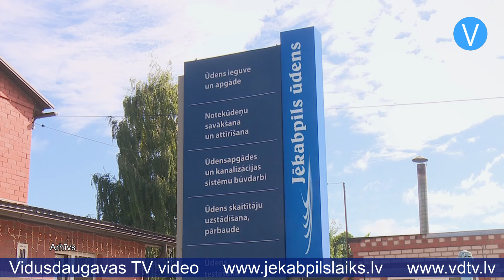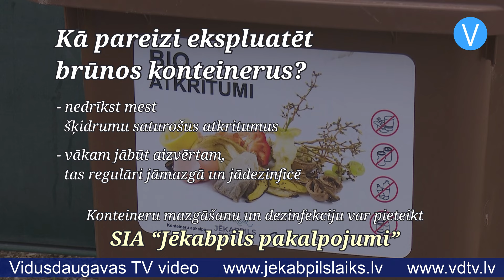Jēkabpils Laiks 27.09.2024.